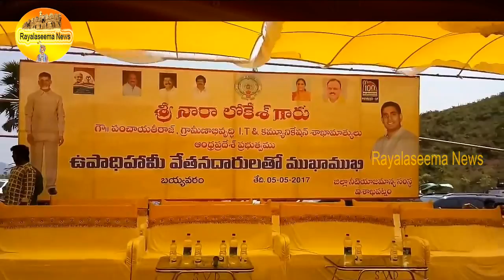నా స్పీడ్ కు నేనే సాటి నాకు ఎవరు సాటిలేరు అంటున్న నారాలోకేష్ || Raylaseema News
Watch నా  స్పీడ్ కు నేనే సాటి నాకు ఎవరు సాటిలేరు అంటున్న నారాలోకేష్  || Raylaseema News